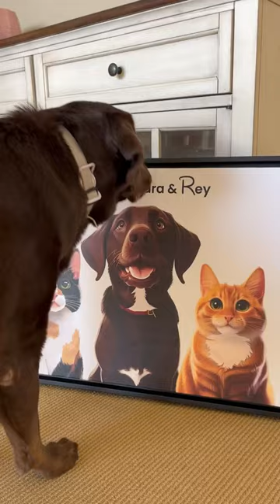Obsessed with this this! 😍